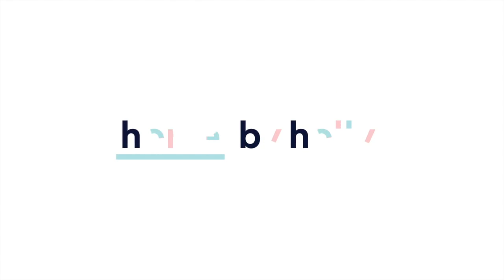22 Beanie Street, Macgregor 720p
whole.hearted
The leafy stretch of reserve just across the way, the home nestled low within the gently sloping block, swell of pretty cottage gardens and the front terrace capturing the bright sunshine…

This gorgeous four-bedroom home puts a smile on your face from the get-go. And the joy continues within, as each window captures painterly garden scenes. The living domain spilling to a large, sheltered veranda, with epic views to the mountain ranges and come dusk the sky painted pink and orange as the sun sets. Could it be more romantic?

Beaney is one of those coveted loop streets that rises to meet the green stretches of Goodwin Hill. There is a lovely hush as grand parkland trees replace the spectre of neighbours to the north. And with Umbagong District Park to the East and Jarramlee Nature Reserve to the West, the home is literally encircled by natural expanses, with a myriad of walking and biking paths to choose from.